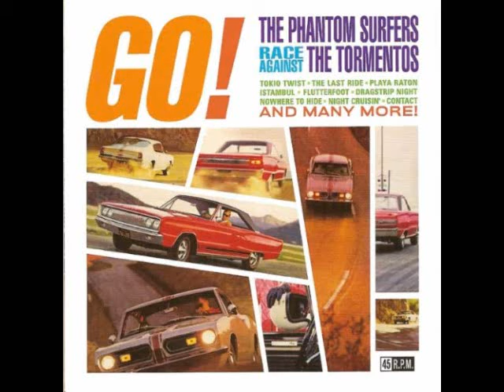The Phantom Surfers / The Tormentos [Full Album]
The Phantom Surfers / The Tormentos - Go! The Phantom Surfers Race Against The Tormentos (2002) [Full Album]

- The Panthon Surfers -

01 - Istambul
02 - Tokio twist
03 - Gipsy surfer
04 - The last rider
05 - Playa raton
06 - Flutterfoot
07 - Poison clam Canciones

- The Tormentos -

08 - Dragstrip night
09 - Nowhere to hide
10 - Night cruisin
11 - Bad day on midway
12 - Ride sunset devil
13 - An evenig at fusco´s
14 - Contact

The Tormentos & The Phantom Surfers - Go! (Scatter Records, 2003)
Reedición en formato jewel pack. Este es el primer álbum editado por Scatter Records. No habríamos empezado sin esta perla llamada "Go!".

Lo que tenemos hoy es una especie de "guerra de bandas" de Surf-rock, en donde participa por un lado una banda proveniente de California (la ciudad madre de este género), como es el caso de The Phantom Surfers y, por otro lado, una de las grandes bandas referentes de este género en Argentina, me refiero a The Tormentos. Los primeros tienen fuertes influencias de las bandas pioneras del Surf-rock, pertenecientes a la década del '60, por esa razón son bastantes notorias las estructuras del Rock and roll, quizás pecando de ser un poco cuadrados para mí gusto por momentos, pero en otros le incorporan una fuerte cuota de Rock que le da un sonido muy interesante (en Gypsy Surfer y The Last Ride por ejemplo). The Tormentos es una banda con composiciones modernas, con buenos arreglos e incorporan algunas distorsiones de la mano de algunas influencias Punk, se podría decir.

Tal como lo describe la contratapa del disco: Surcando el vértigo de los tracks de este disco Ud. deleitará sus sentidos con el desenfrenado accionar de estas bandas. La carrera del siglo es un veloz combate en el que se combinan habilidad y reflejos, donde un pestañeo significa la perdición. Los experimentados pilotos de la escudería Phantom Surfers, de temple aguerrido y directamente de California compiten contra los debutantes The Tormentos oriundos de Buenos Aires y de carácter impredecible, en un vertiginoso paseo por el surf-intro y el drag music. Este notable enfrentamiento reúne a dos grandes bandas más el agregado de Mr. Dave Allen (el mítico rey del Fuzz) corriendo para la escuderia P.S. Todo esto hace de GO! una pieza que no puede faltar en la discoteca de todo amante de las curvas rápidas y las altas olas!".